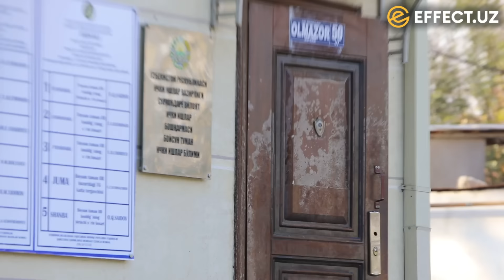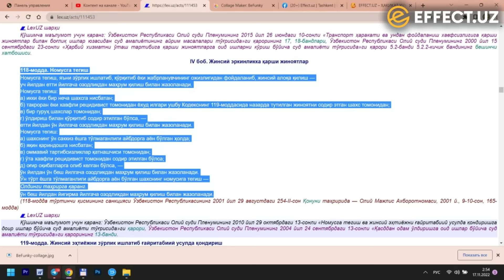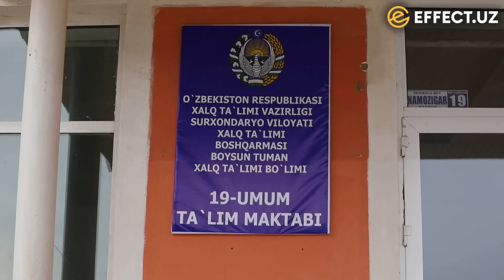СУРХОНДАРЁ ЗИР ТИТРАДИ: НАФСИНИ ТИЁЛМАГАН СОБИҚ ЎҚИТУВЧИ ҚАМОҚҚА ОЛИНДИ, ЛЕКИН... – EFFECT.UZ